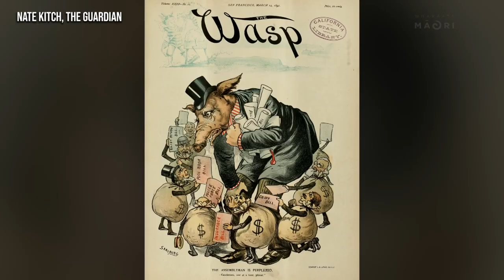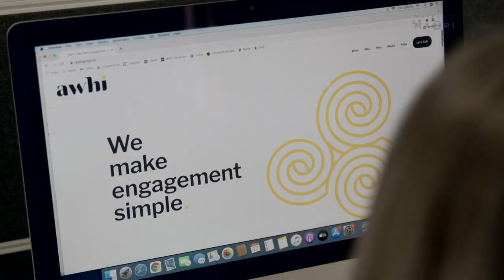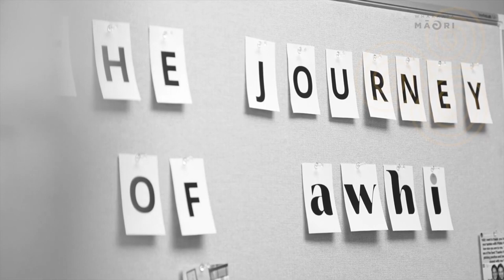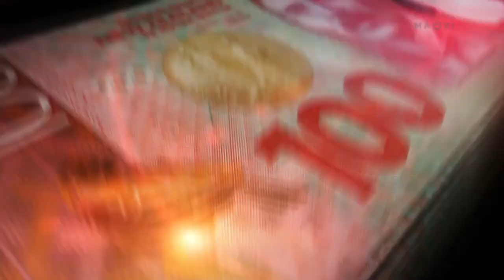The hidden world of political Lobbying - an uneven playing field?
What is lobbying and should we be concerned? Last week, it was revealed that former Cabinet Minister Kris Faafoi has launched a new lobbying firm just 3 months after leaving Parliament.

Now, there’s nothing illegal about that but it raises all sorts of flags.  Not least - should we be allowing someone with such an intimate knowledge of a current government to potentially be in a position to influence former colleagues on behalf of paying clients?  Also -  political lobbying is more-or-less completely unregulated in Aoteoroa New Zealand. Ximena Smith with this story.